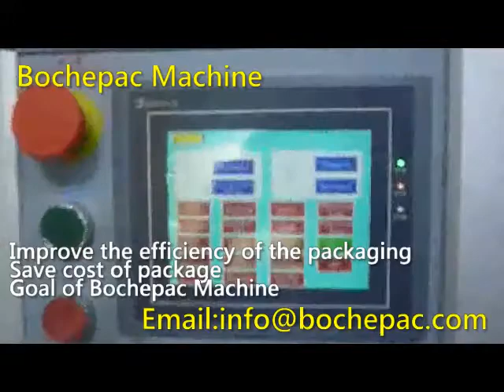blister packing machine to pack battery.battery packing machine Automatic packer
The Automatic blister packing machine including automatic PVC forming ,automatic feeding,automatic sealing.It can save lot of costs of labor and improve efficiency of packing.